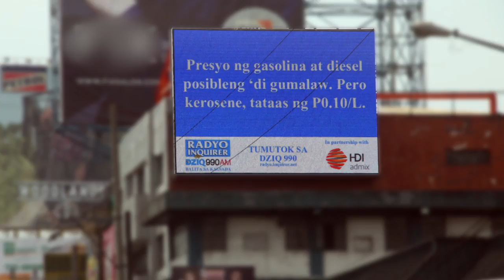Balita Sa Kalsada